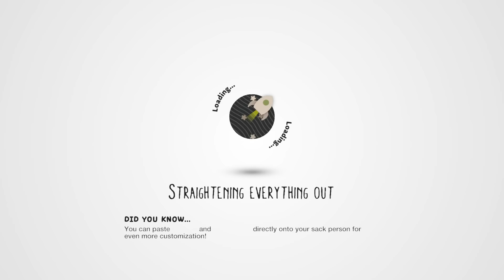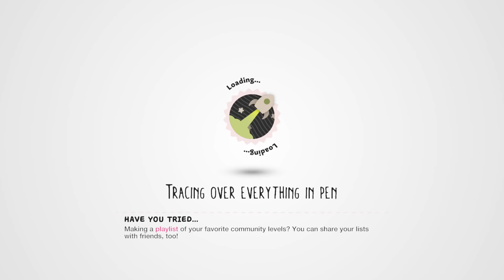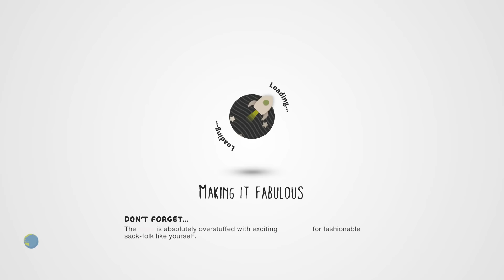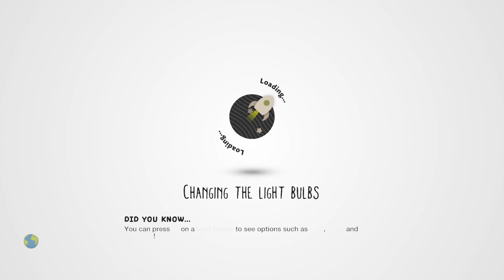LittleBIGPlanet 3 - Petting the Shark [Playstation 4]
thereal8bittheater
liltwistedone